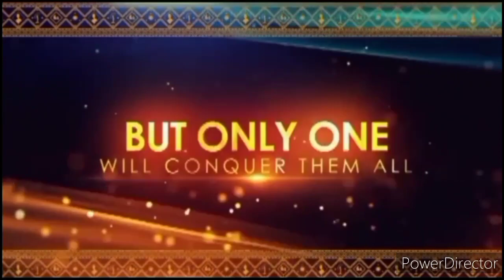VOICE OVER | MISS UNIVERSE PHILIPPINES 2020 TEASER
This video was filmed and recorded last October 24, 2020, the date before Miss Universe Philippines 2020 aired on national television.

Here is my Voice Over Cover for MUP. Hope you guys enjoy this.